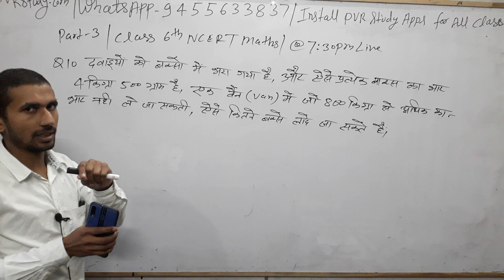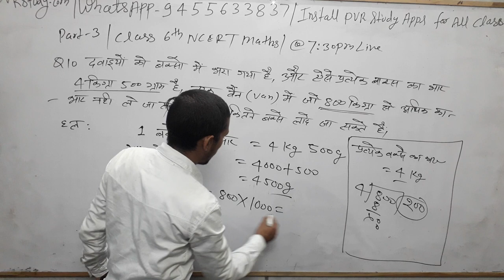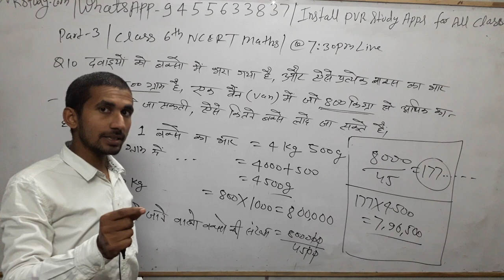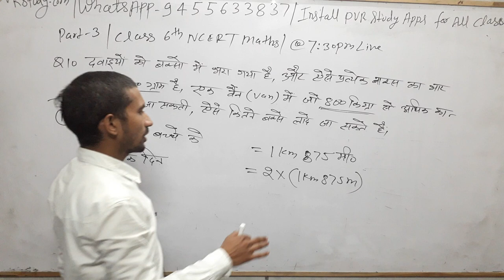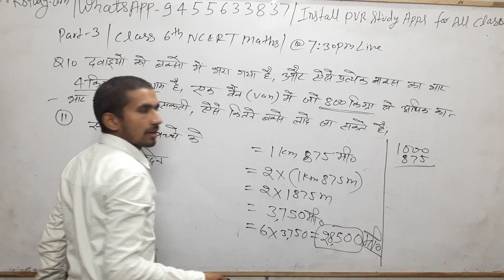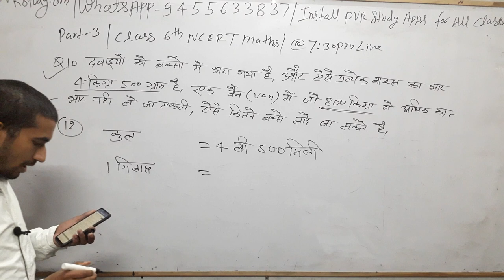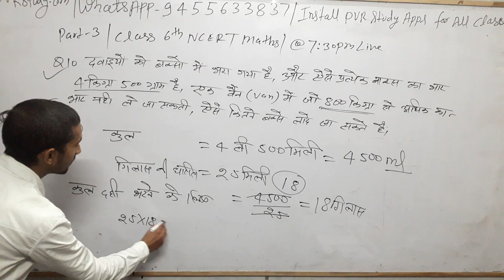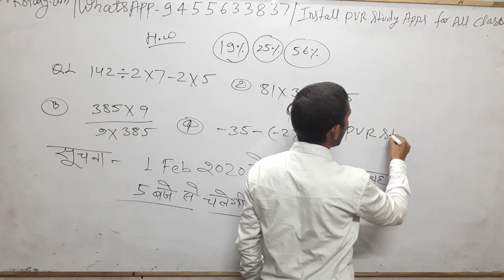🔴7:30pm| Class 6th NCERT Maths Part 3🌹chapter 1.2| Full HD Quality classes for STET| SSC| RRB